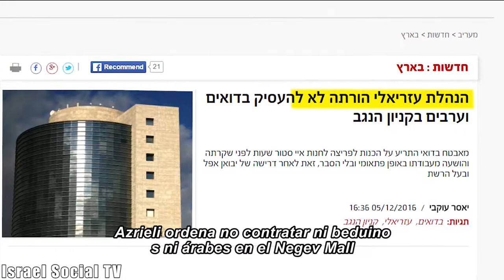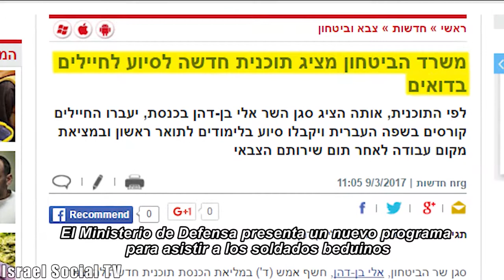Beduinos: Son delincuentes y criminales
El estado es tolerante con ellos e incluso les ofrece programas de rehabilitación y reubicación a nuevas ciudades establecidas especialmente para ellos. Pero muestran desprecio por la ley y no se disuaden. ¿Es eso así? El tercer capítulo de una serie sobre los mitos y hechos sobre la población beduina de Israel.